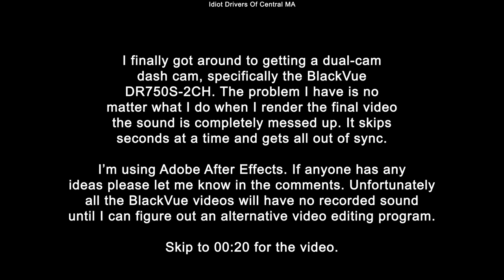8/18/20 - 3 Clips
8/18/20 - Massachusetts

First clip - Worcester MA - Just a red light runner
Second clip - Worcester MA - Guy moves to the left lane at the last second so you'd think he's going AROUND the rotary like most people do here. No, he does the opposite! He stops dead and puts his right blinker on to go right. Then the guy entering the rotary isn't going to bother to yield until I honk at him and he stops.
Third clip - Leicester MA - Clown in a Corolla on his phone doesn't notice the car in front of him stopping to turn until the last second and whips to the right almost hitting me. If I hadn't noticed him he would have hit me. He then proceeds to just keep going and cut off the car behind me.